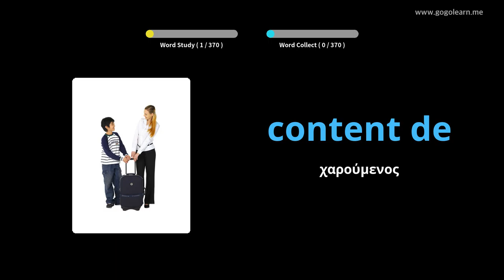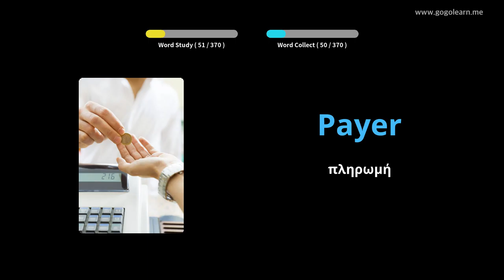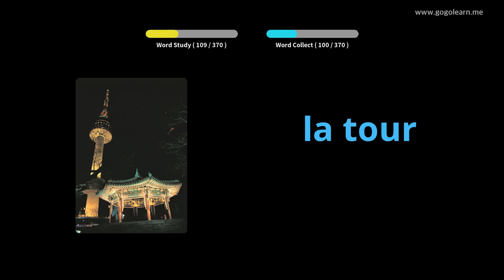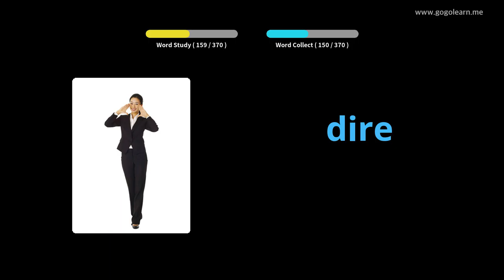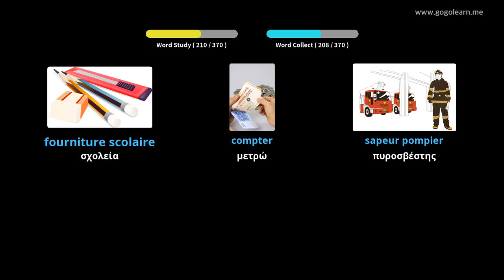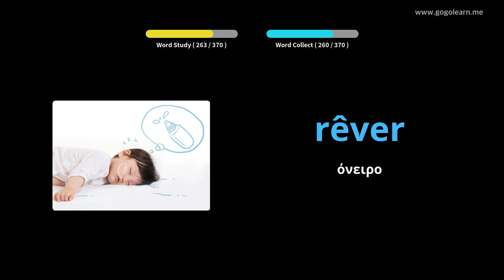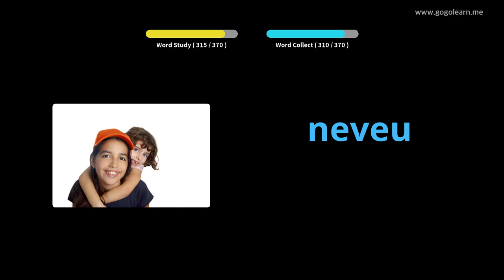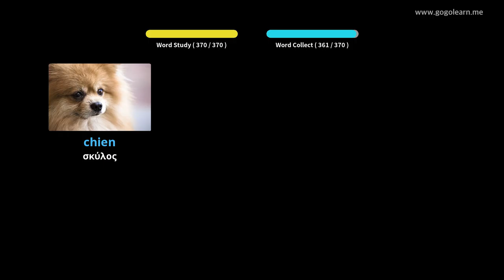Βασικά Παιδικά Λεξικά της Γαλλικής Γλώσσας|Golearn